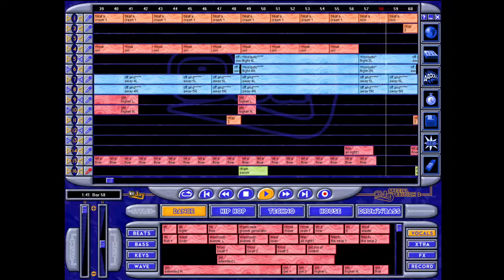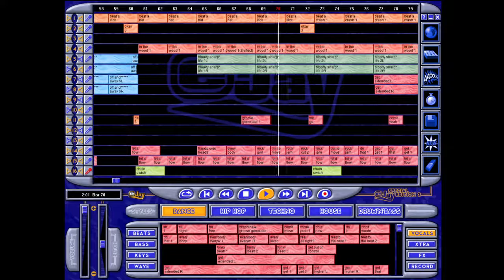eJay Special Edition 2 (Dance) - Dance it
Another creation of mine. A dance mix!